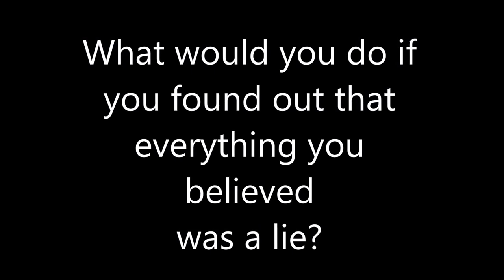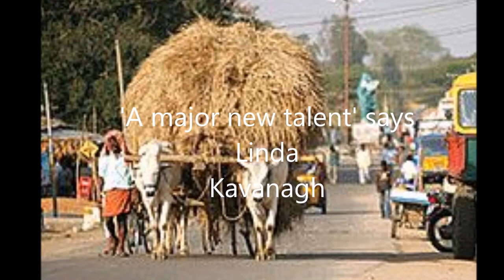Book Trailer: The Forgotten Daughter - Renita D'Silva